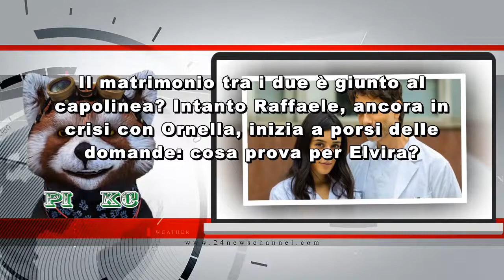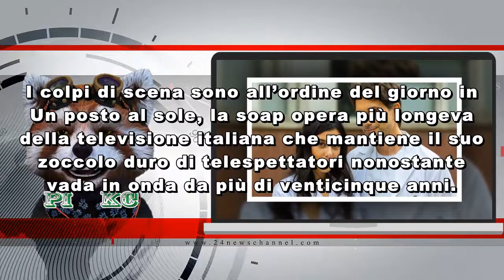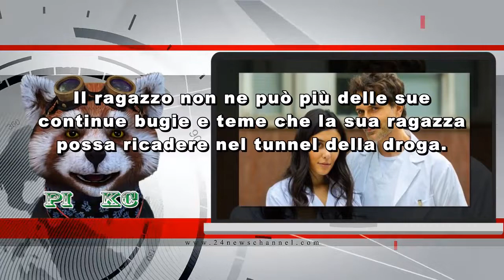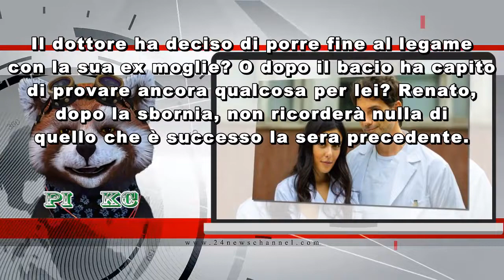Un posto al sole, anticipazioni 20 aprile: Riccardo svela una novità a Rossella